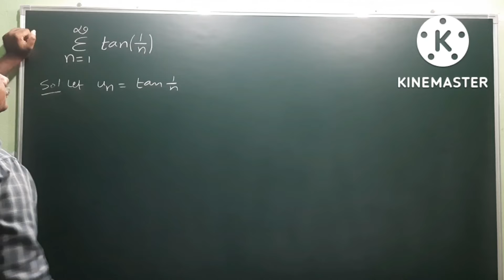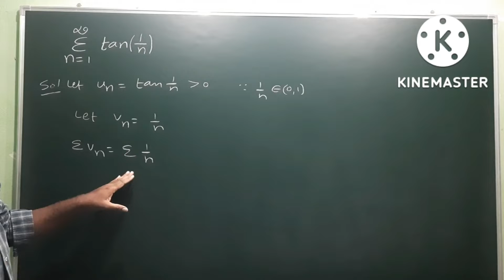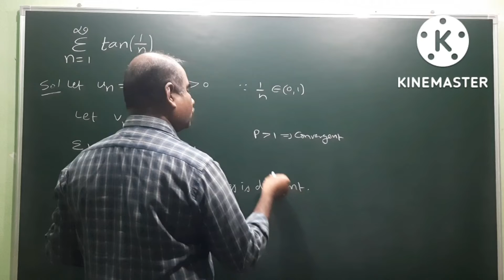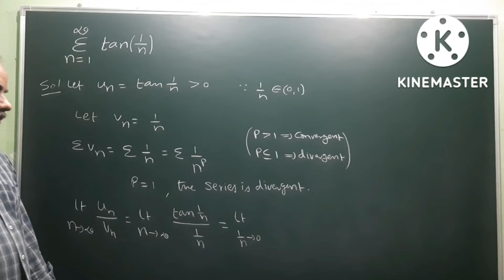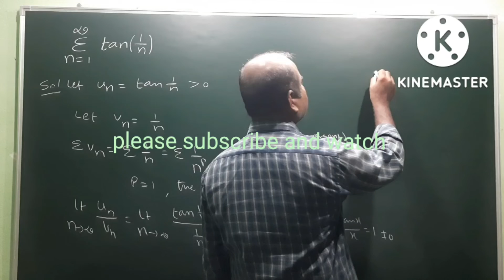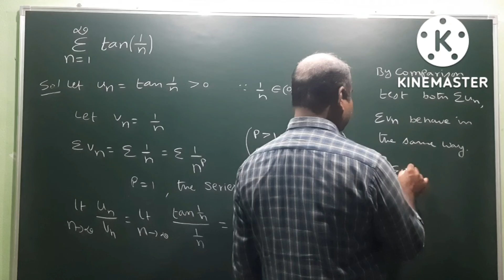B.Tech & II B.Sc | Convergence & Divergence